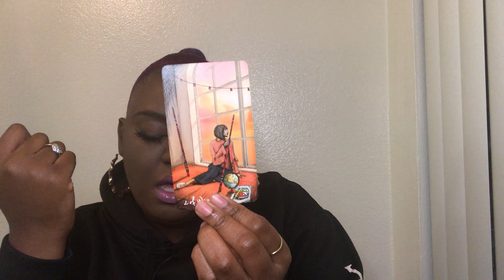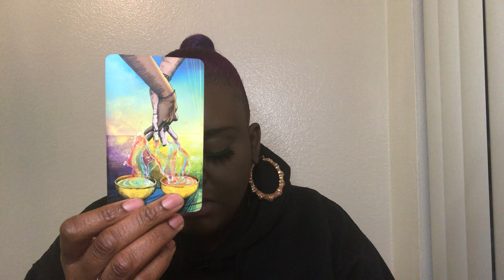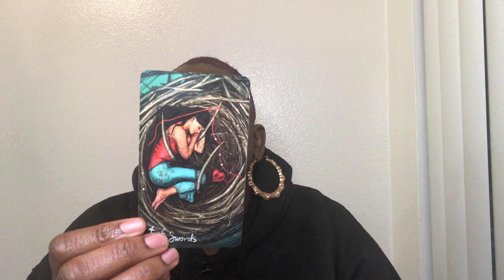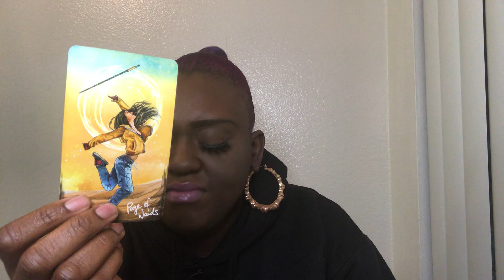♐️Sagittarius~ New Love On The Horizon❤️ Its Time To Be Your Own Boss ✨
My name is Ayabami 💕. I’m a seer, healer, and most importantly a humanitarian. I’m a sun Aquarius ♒️, Cancer moon ♋️, and Taurus rising ♉️.

This is a timeless reading for Sagittarius (any placement). Hopefully, you find this video helpful and useful on your journey of self-discovery and healing. Remember you have everything inside of you to manifest whatever you want in life.